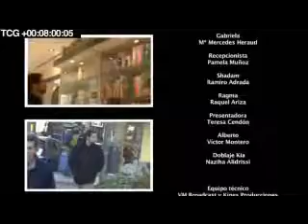GESTION DE LA DIVERSIDAD DE LA EMPRESA ACT PREL 1